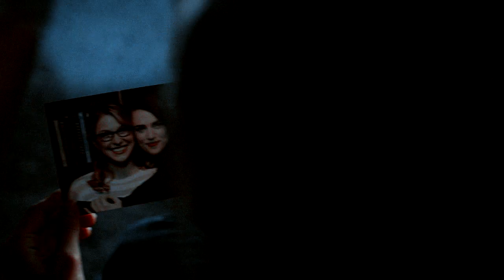► kara + lena | saving grace (+6x20)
"You keep me strong when I can't carry on
When you lose your feet,
fall down to your knees and your heart's about to break
I will be your saving grace --

As someone wrote:
"It was Lena or nothing.
And they chose nothing."

I don't care how the show ended on TV because Supercorp is so much more and now it belongs solely to us and they can never take it from us.
WE ARE SUPERCORP AND IN US, THEY WILL THRIVE!

This is for all of us! El mayarah!

► coloring: LaurenMichelle